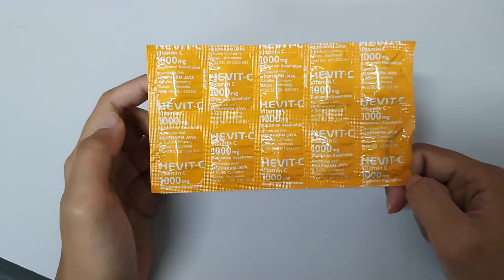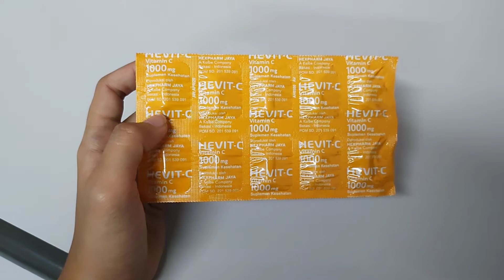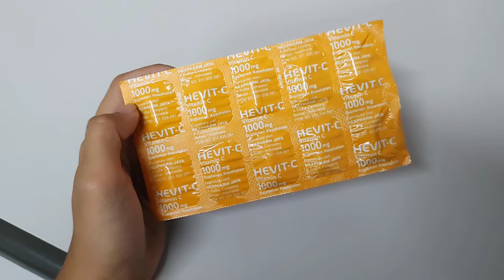Review Vitamin C untuk Tubuh: HEVIT-C 1000 mg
Hi Bos Bis, disini Oting mau review vitamin HEVIT-C yang punya kandungan vitamin C 1000 mg untuk tubuh.